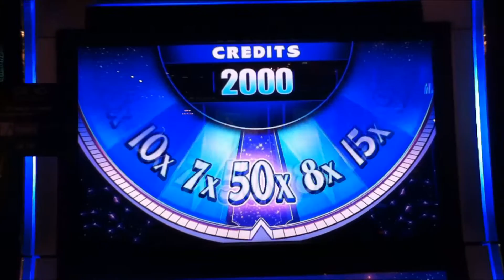PEGASUS Penny Video Slot Machine with a WHEEL BONUS Las Vegas Strip Casino